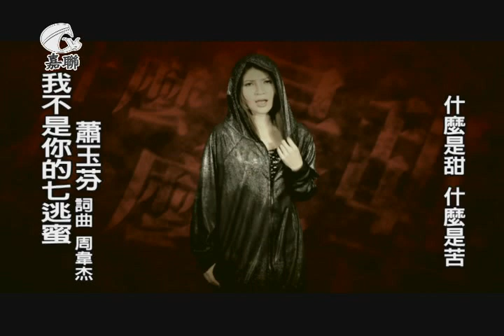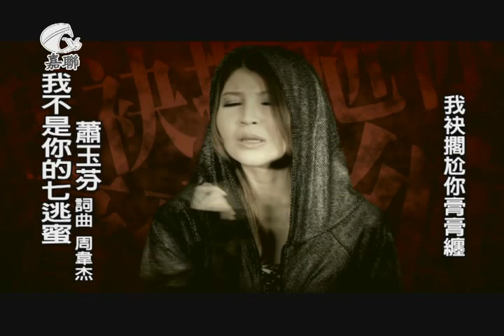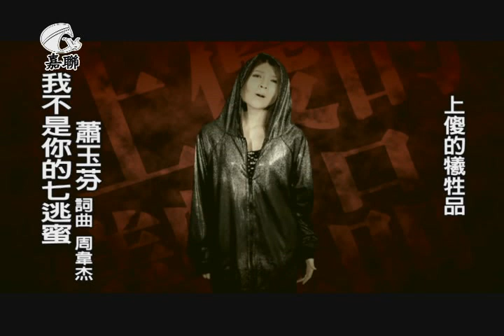2012 蕭玉芬《我不是你的七逃蜜》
《我不是你的七逃蜜》來電答鈴代碼：750119
中華：手機直撥760→按1→輸入代碼
台哥大：手機直撥803→按4→輸入代碼
遠傳：手機直撥900→按4→輸入代碼
威寶：手機直撥700→按4→輸入代碼
亞太：手機直撥560→按2→按6→輸入代碼

我不是你的七逃蜜
詞曲:周韋杰

什麼是真 什麼是戲 我袂擱找理由欺騙自己
若不是你 三番兩次 將別人的頭毛 別人的香味帶置身軀邊
什麼是甜 什麼是苦 我已經一擺一擺吃著羹
軟心原諒 變做慣習 你多情又虛偽 空嘴又薄舌 包包拿反去
我不是你的七逃蜜  我袂擱尬你膏膏纏
我撕破你的瘋鬼仔殼 乎別人看乎清
我不願不願變做是愛情 上傻的犧牲品